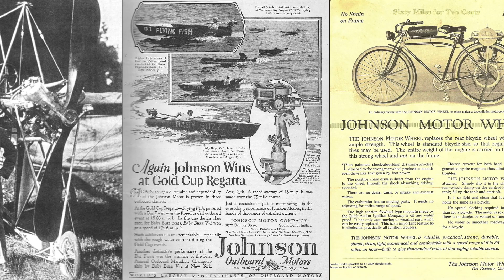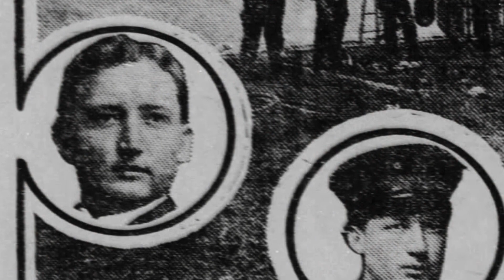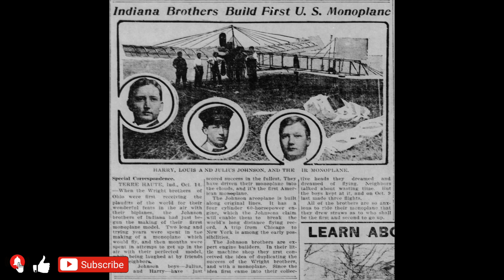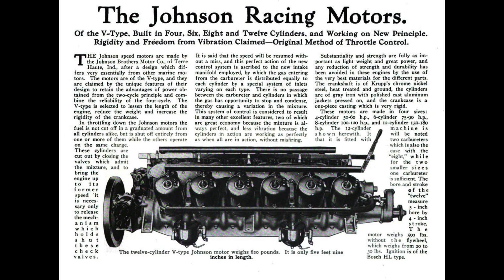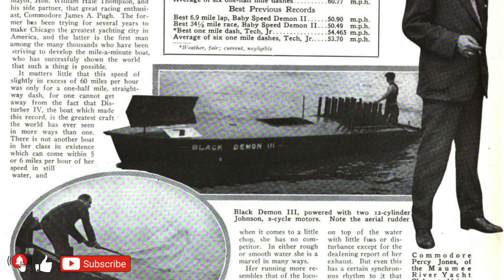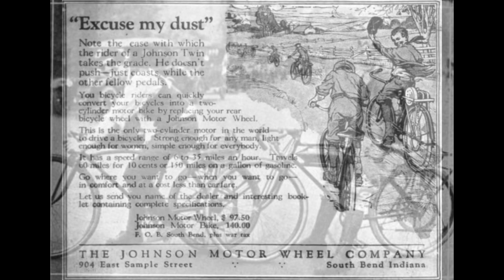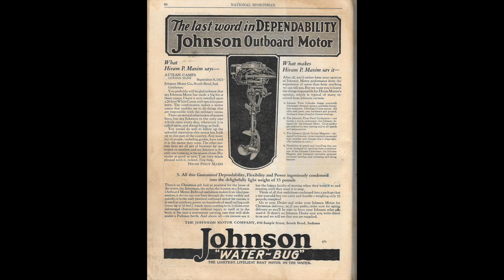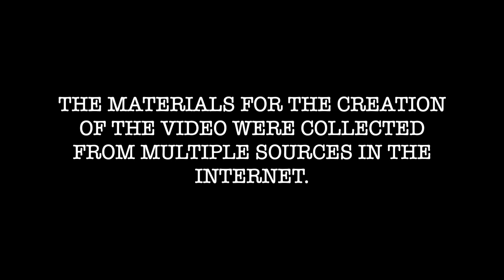OUTBOARD MOTORS HISTORY - JOHNSON OUTBOARD MOTORS - EPISODE - 1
ENGLISH - OUTBOARD MOTORS HISTORY - MERCURY OUTBOARDS   EPISODE - 8  ttps://youtu.be/tO7pEe4y9EY

THE MATERIALS OF THE CREATIONS OF THE VIDEO WERE COLLECTED FROM MULTIPLE SOURCES IN THE INTERNET:

Original Johnson outboard motors advertisement
Original Evinrude outboard motors advertisementOriginal Lockwood outboard motors advertisement
Original Caille outboard motors advertisement
Original Waterman outboard motors advertisement
Original Koban outboard motors advertisement
Google
Facebook outboard motors groups
Wikipedia
Popular Science
Motor Boating
The Rudder magazine
Aeronautics magazine
National sportsman magazine
Aero and Hydro